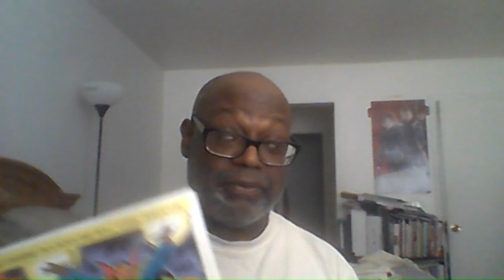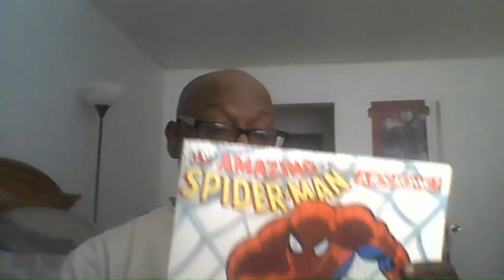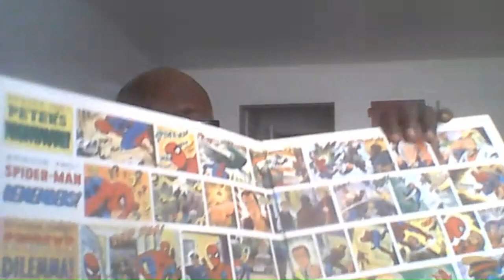R I P John Romita sr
Another Legend has passed away, but his legacy is forever